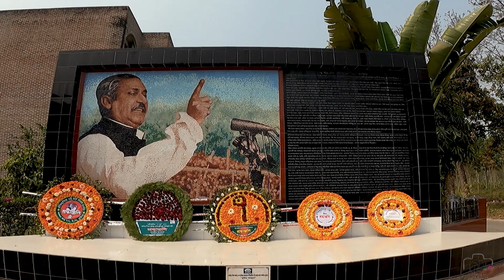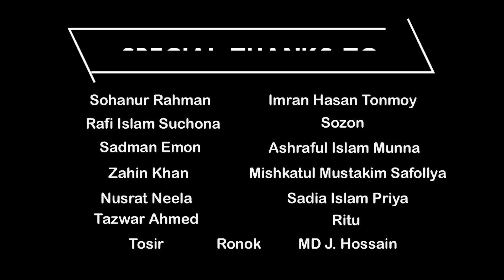A Cinematic Documentary On Islamic University | Cinematic IU | Islamic University,Bangladesh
এই কাজ টা মূলত অনেকদিনের আর অনেকজন মানুষ এর স্বপ্ন নিয়ে গড়া। ইসলামী বিশ্ববিদ্যালয় নিয়ে অনেক ভিডিও খুজে পাওয়া যাবে গুগল বা ইউটিউব করলে,কিন্তু আমি কথা দিচ্ছি আপনি ইসলামী বিশ্ববিদ্যালয় কে এভাবে এর আগে  কখনোই দেখেন নি।

তো দেখুন আর জানান কেমন লাগলো। এই কাজ টা Islamic University Photography Association (IUPA) এর পক্ষ থেকে করা।
প্রত্যক্ষ বা পরোক্ষ ভাবে অনেকেই অনেক ভাবে সাহায্য করেছেন। তাদের সবার জন্য অন্তরের অন্তস্থঃতল থেকে ধন্যবাদ